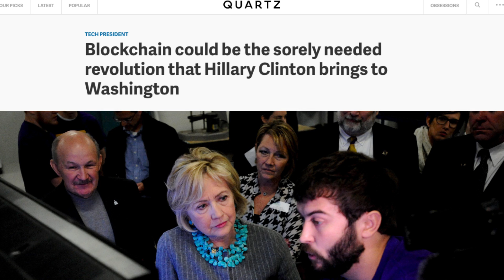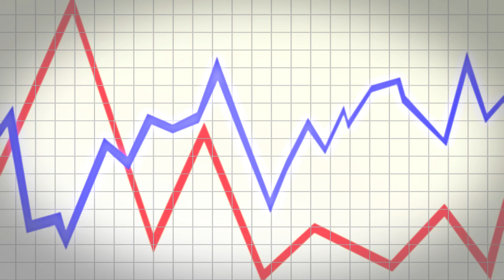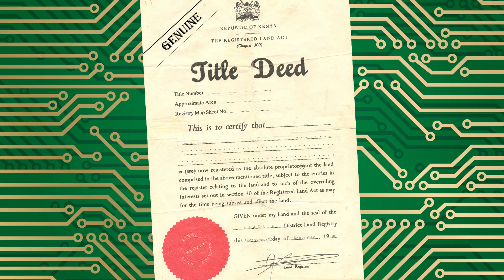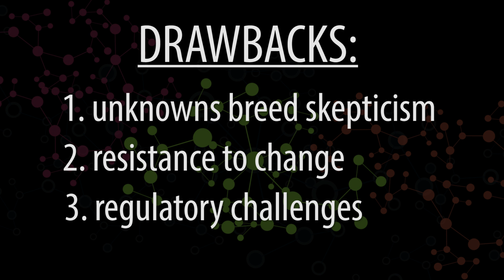Bitcoin and blockchain: global development game changers?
In theory, blockchain provides near immutable records for any assets or payment flows. Its security components have made blockchain an attractive technology for the interests of global development. Time will tell if it's all it's cracked up to be.